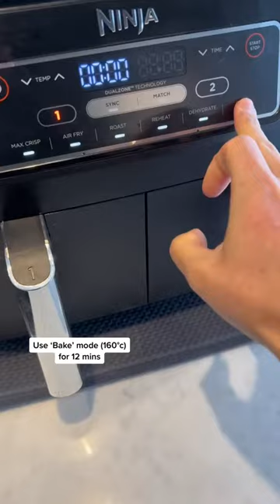Chocolate & Biscoff Air Fryer Lava Cake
THIS WAS DELICIOUS 🤩 the full recipe can be found on the Whitworths Sugar website 👍